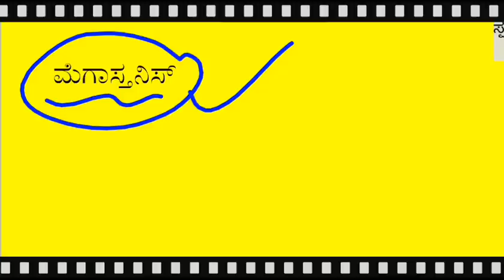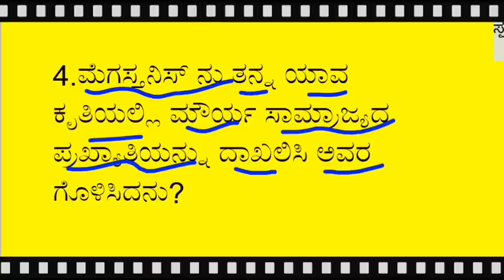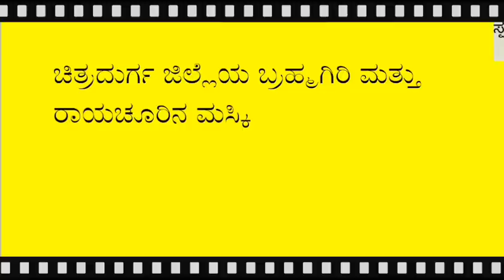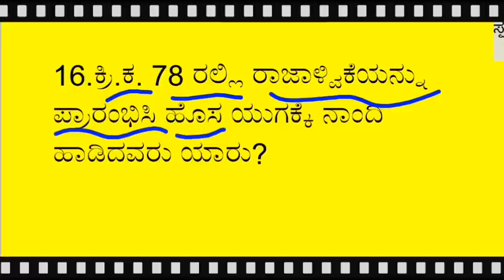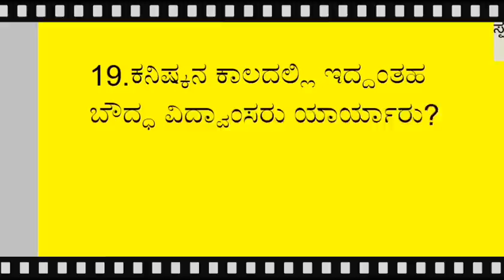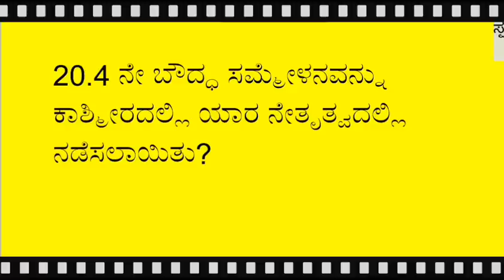Indian history questions in kannada..